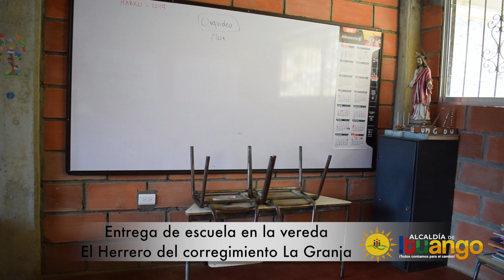Aportamos a la calidad de la educación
Los niños y niñas de la vereda El Herrero en el corregimiento La Granja, cumplieron el sueño de tener una escuela digna para sus procesos de formación; los incómodos momentos que padecían al estudiar en una casa, ya hacen parte del pasado gracias a la Alcaldía Ituango, que dando cumplimiento a uno de los compromisos contemplados en el Plan de Desarrollo Municipal, construyó la escuela, aportando a la calidad de la educación en la zona rural de nuestro municipio.